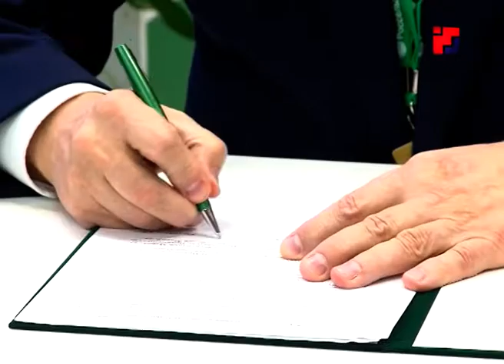Александр Евстифеев на расширенном заседании правительства подвел итоги работы в 2018 году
Предвестник больших изменений – именно так, в трех словах, можно охарактеризовать то, каким стал для Марий Эл уходящий 2018 год. Его итоги подвели сегодня на высоком уровне – глава региона Александр Евстифеев по уже сложившейся традиции в ходе расширенного заседания правительства представил доклад, всесторонне охватывающий ключевые для республики моменты года.